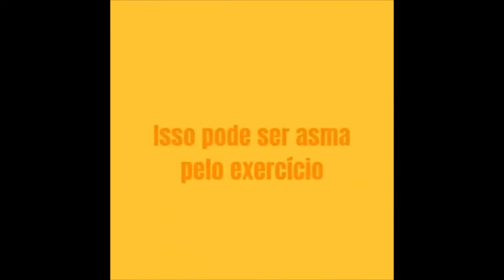Acne no queixo e nariz, pode estar relacionada com estômago? | Tenho rinite alérgica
Sandra Vargas De Almeida Fonseca - Acne na região queixo e nariz, pode estar relacionada com estômago? Tenho rinite alérgica.

Rinite Alergica:

A rinite alérgica ocorre sazonalmente ou durante o ano todo. O diagnóstico envolve análise do histórico do paciente, exame das passagens nasais e, às vezes, teste cutâneo.
Os sintomas incluem espirros, coriza e olhos vermelhos, lacrimejantes e que coçam.
Medicamentos anti-histamínicos podem reduzir os sintomas.
Consulte um médico para receber orientação
Fontes: Hospital Israelita A. Einstein e outros.